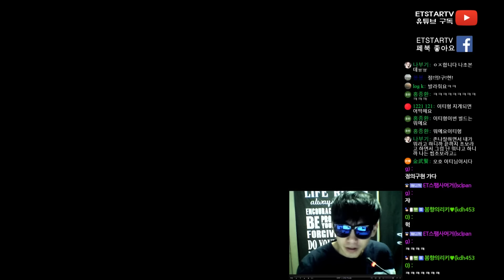[이티] 초보방 정의구현 갔다가 생긴일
*버튼 잊지마시길.